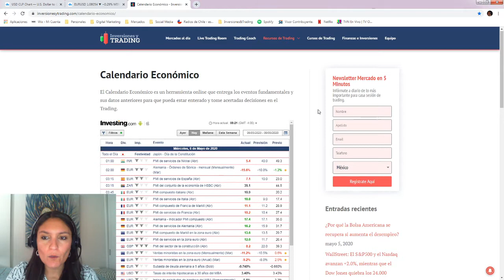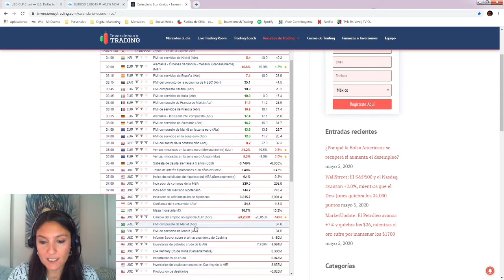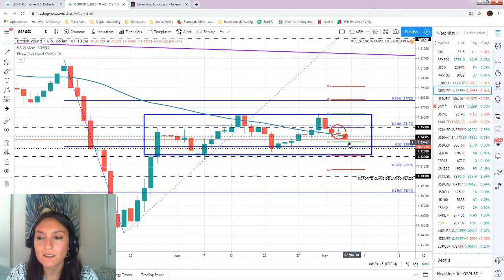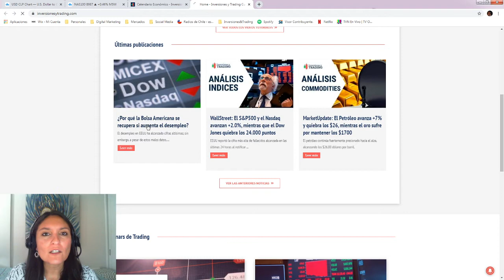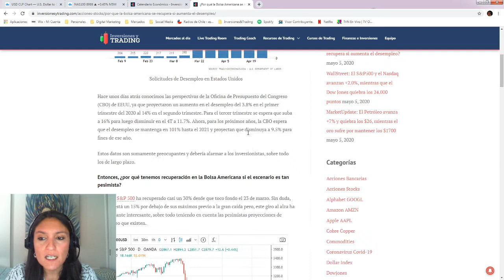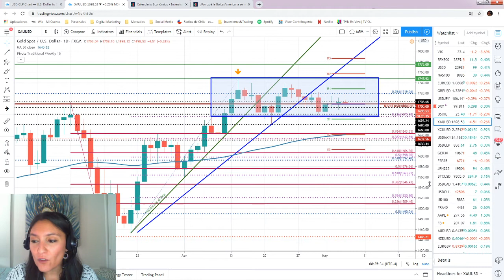M5M: El Euro cae ante pésimos datos de la UE | La bolsa americana opera al alza en pre-mercado.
• El Euro continúa fuertemente presionado a la baja. Hoy se publicaron las ventas minoristas de la Zona Euro, cifra que cayó más de lo esperado al situarse en -11.2%.
• A esto tenemos que sumarle que continúa la incertidumbre respecto al dictamen de una corte alemana donde dice que las compras de bonos del Bundesbank deben cesar si es que el Banco Central Europeo no logra justificar estas compras. Dado que todavía es incierto si el BCE podrá justificar esta medida, el mercado presiona al euro.
• Por otro lado, Giuseppe Conte, primer ministro italiano, desafía a Alemania diciendo que el BCE es una entidad independiente y que el solo hecho de conocer el dictamen de la corte de Alemania pone en riesgo los tratados que firmaron los países al formar la Unión Europea.
• El par GBPUSD también se une a los movimientos bajistas del euro y, en estos momentos, opera entre los 1.2500 y los 1.2400.
• La Bolsa Americana, en el pre-mercado, opera levemente al alza acumulando avances por +0.40% en sus tres principales índices accionarios: S&P 500, Nasdaq y Dow Jones.
• El petróleo logra detener el movimiento alcista luego de alcanzar un máximo en $27.30 el día de ayer y hoy rebota hacia la baja respetando una resistencia 2 semanal en $27.00.
• El oro se mantiene presionado a la baja y opera en torno a los $1.700 ante una baja claridad respecto a la tendencia que debería tener en este momento.

Para estar al día con el mercado te invitamos a participar en estos 2 seminario online en vivo:

Contactos y Redes de Inversiones y Trading